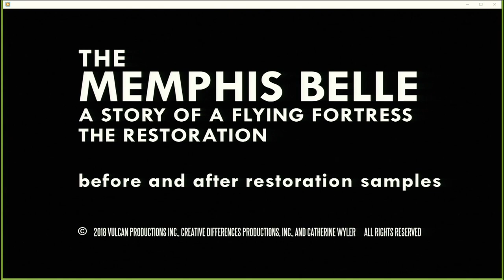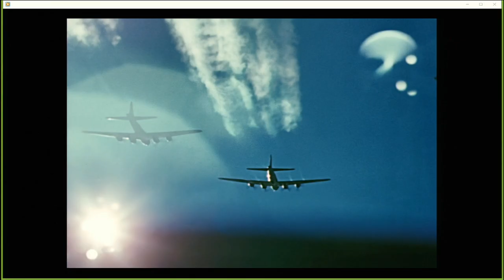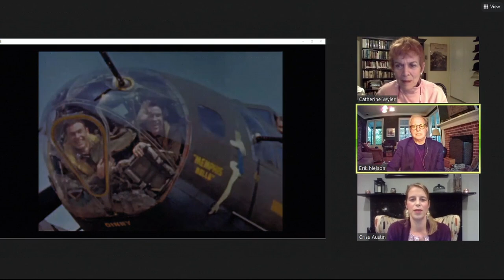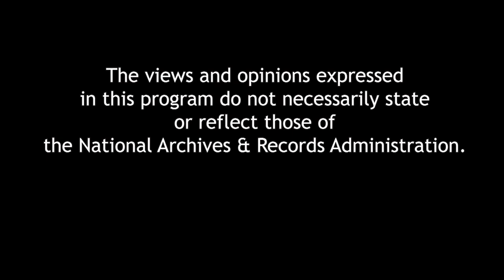Veterans Day Program: Memphis Belle: The Restoration - Opening Remarks and Discussion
On May 17, 1943, the crew of the Boeing B-17 Flying Fortress Memphis Belle successfully completed their 25th and final mission.  Famed Hollywood director William Wyler, then a major in the United States Army Air Forces, and his crew shot over 15 hours of footage that would become the documentary, Memphis Belle: The Story of a Flying Fortress.  In 2018, in commemoration of the 75th anniversary of the final flight, the National Archives partnered with Vulcan Productions and Creative Differences to digitally preserve the film and outtakes.

 NARA Supervisory Motion Picture Preservation Specialist Criss Austin moderates a discussion with Catherine Wyler, film producer and daughter of William Wyler, and filmmaker Erik Nelson, who collaborated on the restoration and used the outtake footage in his 2018 documentary The Cold Blue.

The restored version of The Memphis Belle has been removed for copyright reasons.  To see an unrestored version of the film, please go